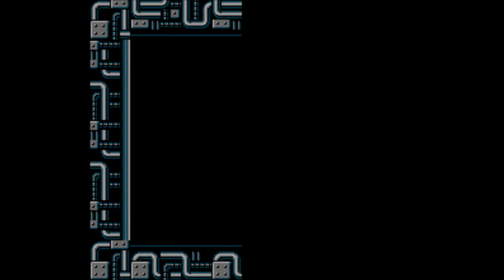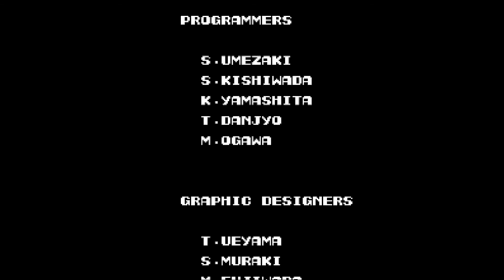Retro Perfect Runs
Retro takes on contra and beats it without getting hit once!!

Follow us in twitter:
Asalieri -

We also make Music!!

(THIS CD WAS DONE BY SINNED KNIGHT NOT US)

Joey 6'1'' - Music
Im Back (New Album)